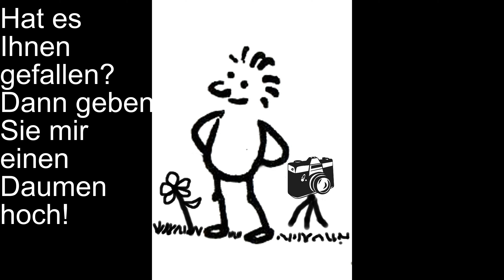Füssen schwarz-weiss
auch schwarz-weiss hat seinen Reiz